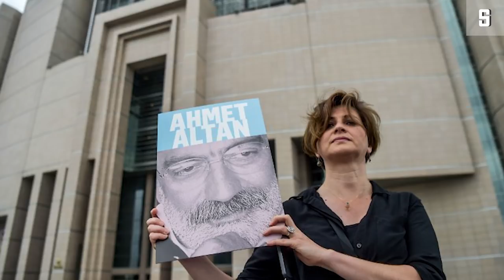Mesale Tolu vor Gericht in der Türkei: "Der Prozess ist eine Farce" | DER SPIEGEL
Die Journalistin Mesale Tolu muss sich erneut in Istanbul vor Gericht verantworten. Ihr wird Mitgliedschaft in einer Terrororganisation vorgeworfen. Wie es um die Pressefreiheit in der Türkei steht, analysiert SPIEGEL-Korrespondent Maximilian Popp.